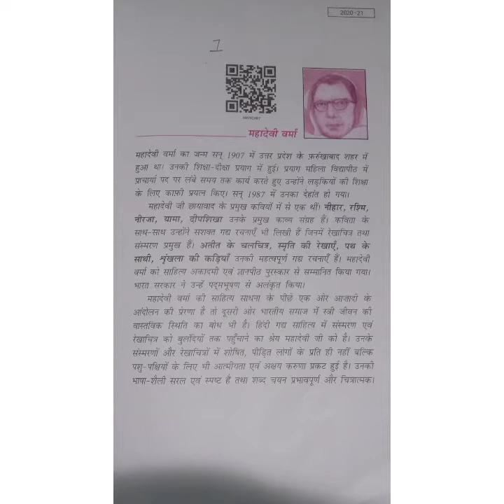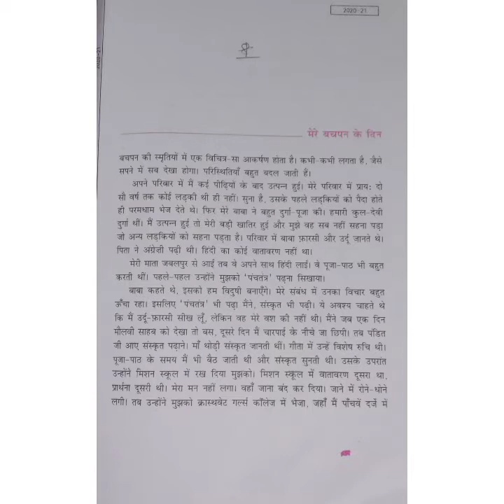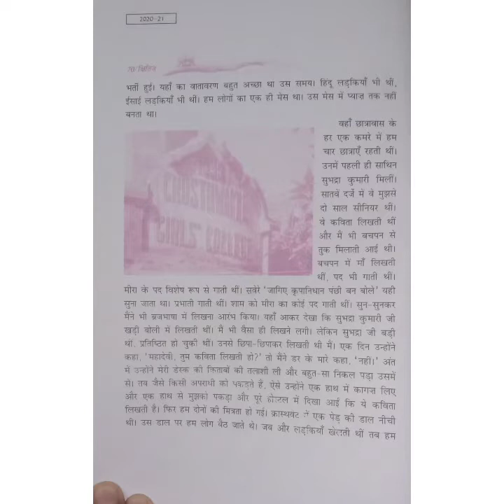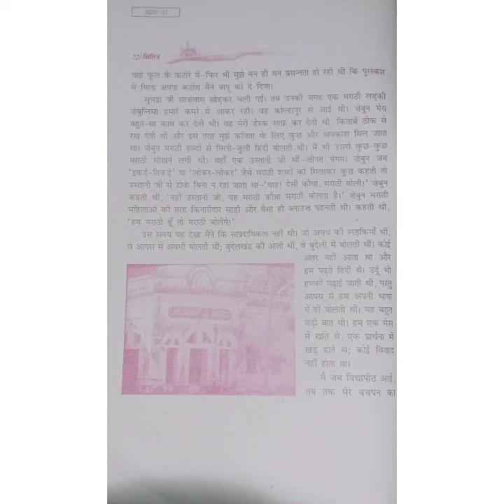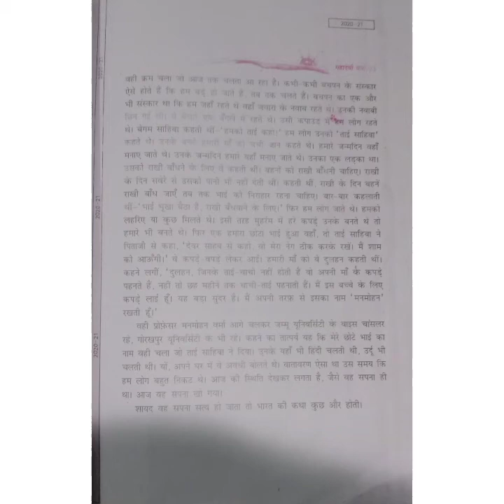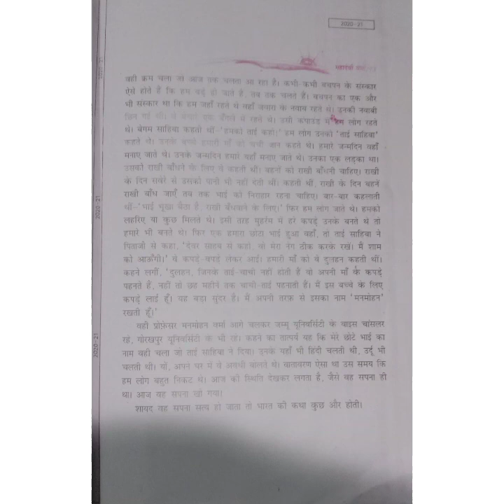December 2, 2020